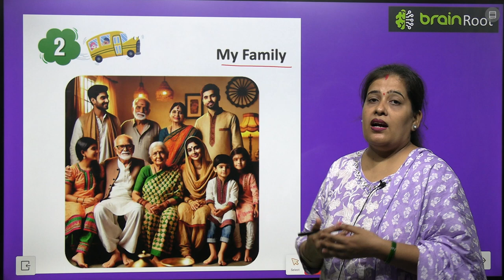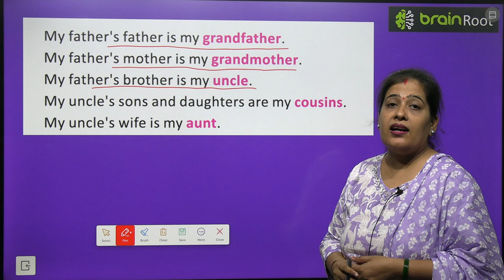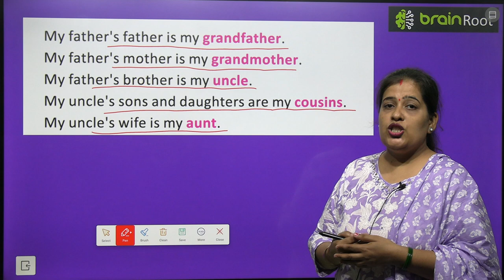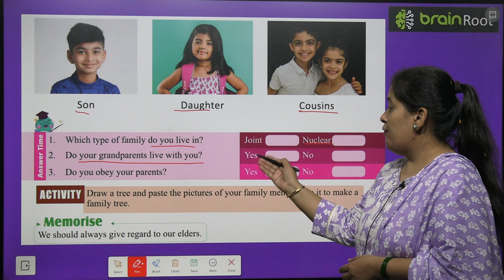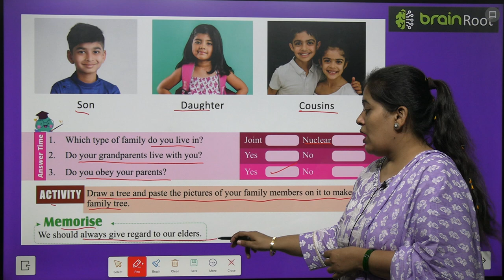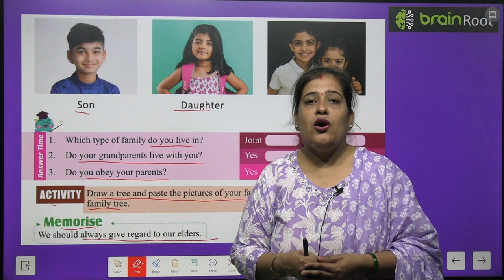BRAIN ROOT PICTURE BOOK B CLASS UKG CHAPTER 2 MY FAMILY